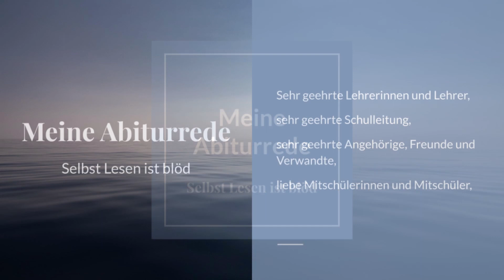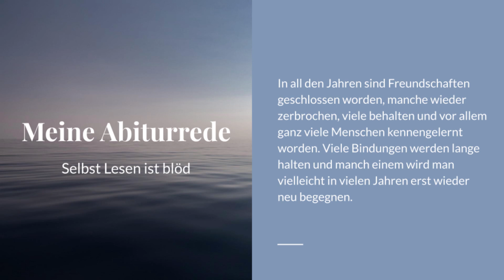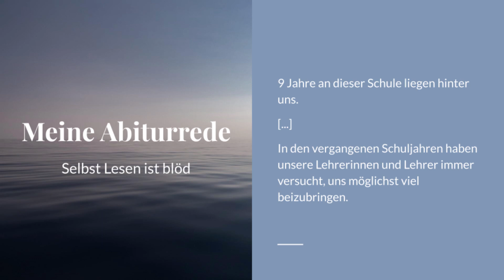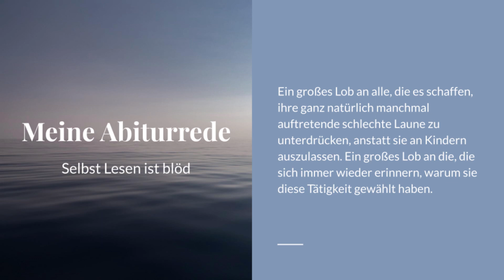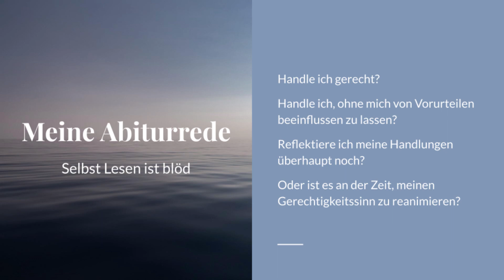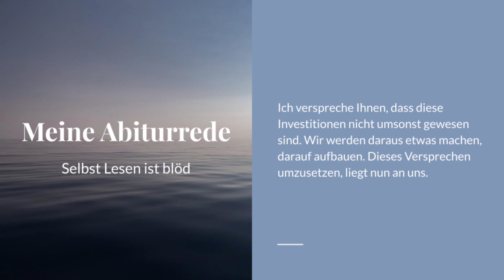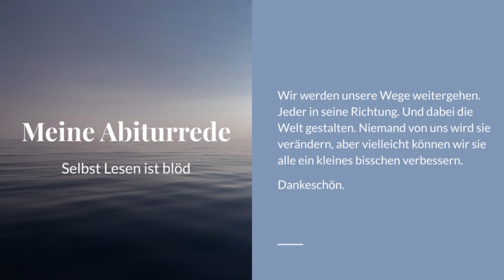Meine Abiturrede - ein Beispiel 🎓 | Selbst Lesen ist blöd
Entdecke jetzt auch meinen zweiten Kanal "Damit Sich Was Dreht" ⭐

Wie schreibt man eine Abschlussrede?
Es ist keine einfache Frage, für die es wohl auch keine einfache Anleitung oder Erklärung gibt. Am besten hört man sich einfach mal kostenlos ein Beispiel an, um ein Gefühl davon zu bekommen, was da alles so reinkommt. 🎧

Muss eine Abirede immer witzig sein? Ich denke nicht. Die meisten Reden von Schülerinnen und Schülern zum Abitur sind lustig, doch dass es auch anders geht, ein bisschen tiefgründiger, zeigt dir diese. Die Möglichkeiten sind vielfältig und genial. Du kannst auch eine alternative Einleitung oder einen unerwarteten Schluss wählen, auf Lehrer eingehen, Jokes oder auch ein Zitat einbauen. - Mach die Rede zu deiner eigenen! 🥳

Ein Abo und ein Däumchen - wären ein Träumchen! 👍🏼
Ich freue mich auch, wenn du das Video teilst und mir einen Kommentar schreibst. 🥰

Ich verdiene mit diesem Kanal kein Geld. Wenn dir gefällt, was ich tue, kannst du mich hier unterstützen
Danke! Durch deine Hilfe kann ich mir mehr Zeit nehmen, um Videos für dich und andere zu produzieren. ❤️

Drücke auf die Glocke, wenn du kein Video verpassen möchtest. :)

Tipp:
💡 Stell deine Fragen gerne in den Kommentaren. Vielleicht kann ich oder jemand anderes sie dir beantworten!

Die Rede habe ich selbst verfasst.